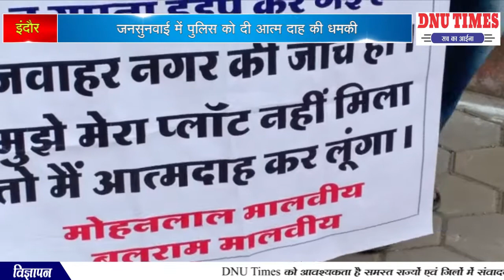इंदौर जनसुनवाई में पुलिस को दी आत्म दाह की धमकी